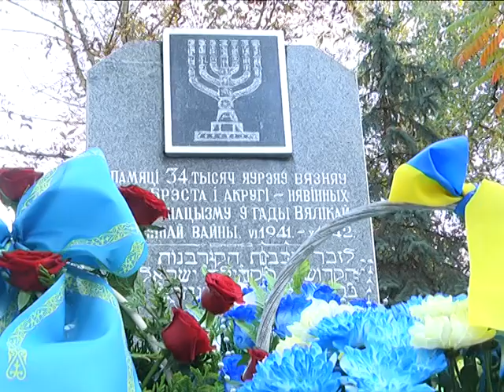2018-10-16 г. Брест. 76 –летняя годовщина уничтожения Брестского гетто. Новости на Буг-ТВ.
76 лет назад, в октябре 1942 года в Бресте фактически перестала существовать еврейская община. 15 октября нацисты уничтожили Брестское гетто. Большинство узников были вывезены и расстреляны в урочище Бронная Гора недалеко от Березы. Всего за годы холокоста погибло около 34 тысяч брестских евреев. В областном центре у памятного знака погибшим прошел траурный митинг.